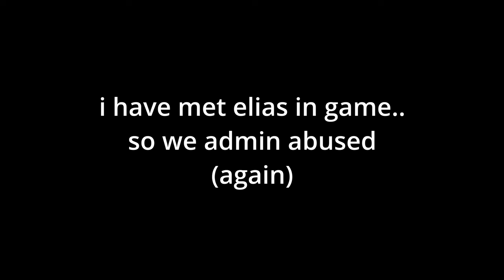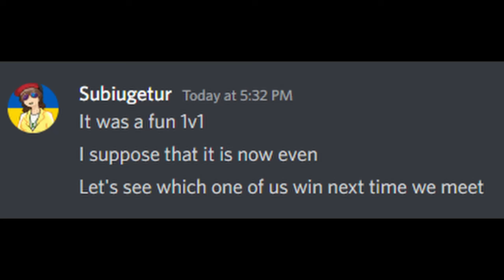Greatest Admin Abuse Battle Rematch in Slap Royale | ROBLOX Slap Battles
A game about slapping people into oblivion using different gloves with unique abilities.
In this video I got many kills with Elias1187 (Overseer of Slap Battles) where we admin abused all the way to a epic duel of admins. This is a Part 2 You must see this video and the previous one.

You earn slaps when slapping people, which are used to unlock new gloves. Gloves have abilities, some are passive, others are activated by pressing "E" (mobile players have a button).